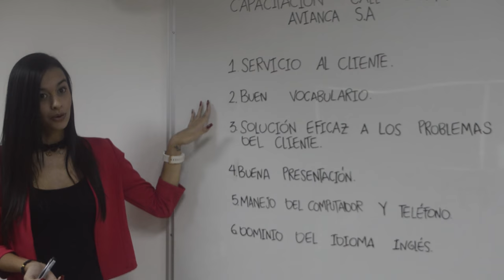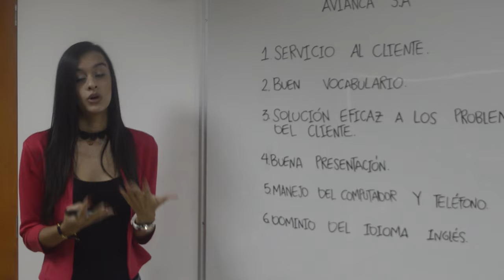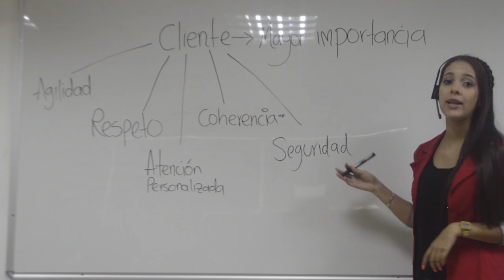Capacitaciones Call Center Avianca S.A.